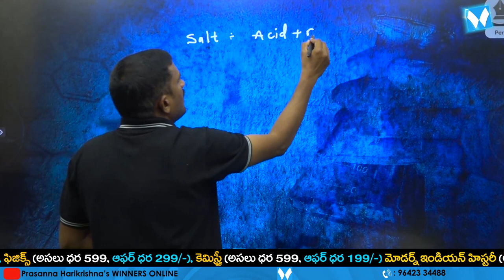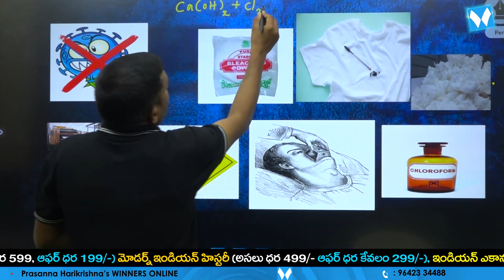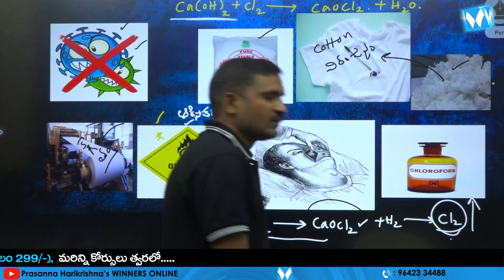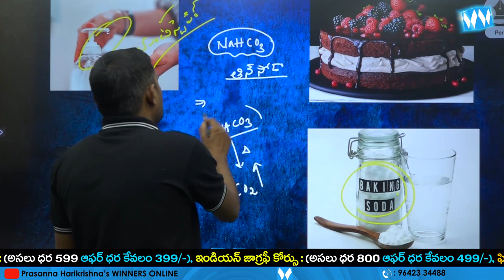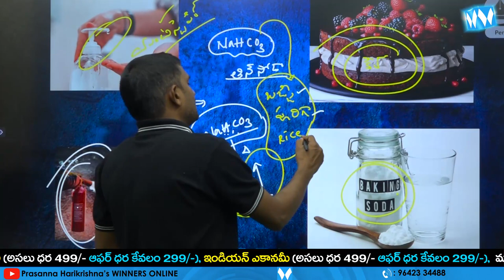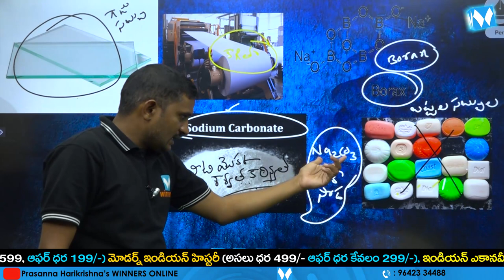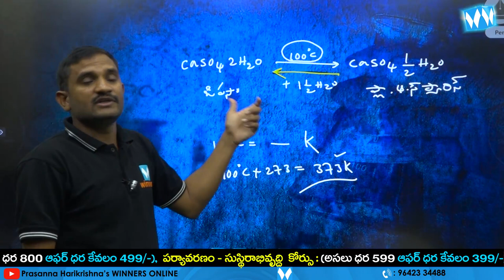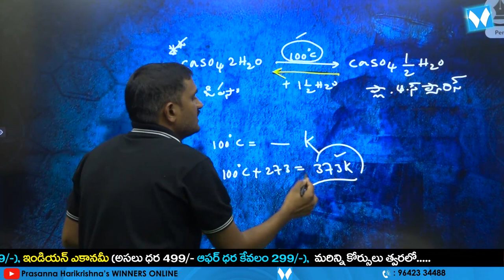లవణాలు ఉపయోగాలు | CHEMISTRY ONLINE CLASSES | TSPSC | APPSC | SI & PC | RRB NTPC | WINNERS ONLINE